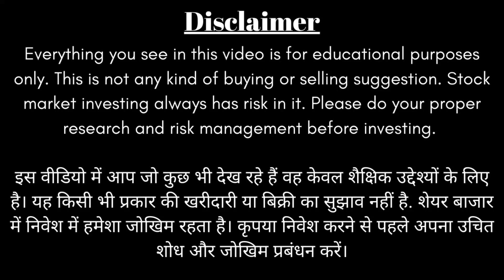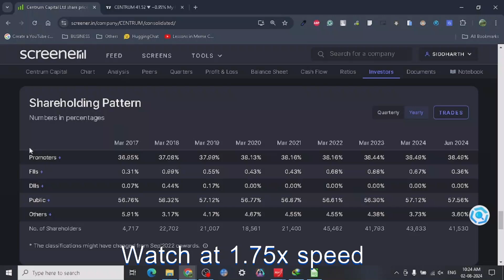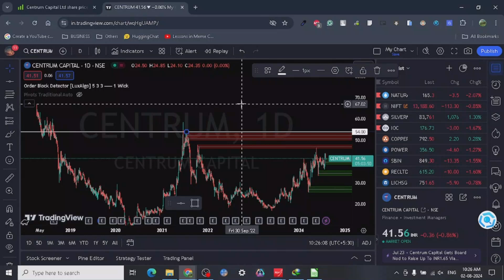🧐🔎Centrum Capital Ltd -Target Analysis📚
FOR MINI STOCK ANALYSIS COURSE - RS 2200
FULL ADMISSION FEES - RS 12000 FOR LIFETIME VALIDITY

Centrum Capital Ltd: A Brief Overview
Centrum Capital Ltd is a prominent financial services company in India, specializing in investment banking and offering a wide range of financial services.

Key Areas of Business
Investment Banking: This is the core business, encompassing equity capital markets, private equity, corporate finance, project finance, and stressed asset resolution.
Lending: The company operates in the SME, affordable housing, and microfinance sectors.
Wealth Management: Centrum provides comprehensive wealth management services to its clients.
Broking: It offers broking services for both institutional and retail clients.
Insurance and Asset Management: Centrum has ventured into these segments as well.
Company Highlights
SEBI Registered Category-I Merchant Banker: This signifies its strong regulatory standing.
Pan-India Presence: With operations across 142 cities, Centrum has a wide reach.
International Footprint: The company has a presence in Singapore, expanding its global reach.
Diversified Revenue Streams: The company's operations across multiple segments provide stability.

Investment opportunities: Understanding the company's stock performance, financial health, and future prospects.
Services offered: Exploring specific financial services provided by Centrum.
Career opportunities: Learning about job prospects and the company culture.
News and updates: Staying informed about the latest developments.